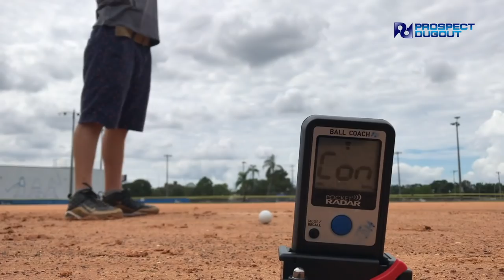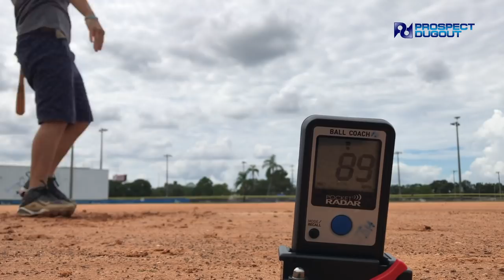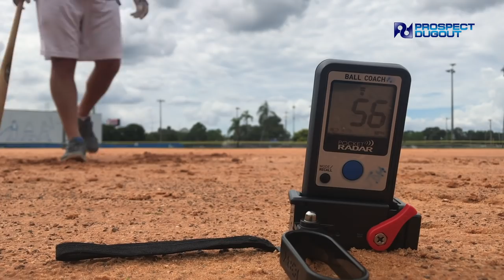Prospect Dugout - Hitting a golf ball with a baseball bat + exit velocity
My man Lil Cocky and I tested out the exit velocity of a golf ball. Never been done before by a human. The results were astounding. Top exit velo on the day by yours truly (@harty02). We saw a couple 100mph+ on the Pocket Radar...what was the magic number?? You gotta watch the video to see what it was! Sorry :)

Drop a comment and let us know what you wanna see next!

@lildickydoppelganger (aka Lil Cocky)

for some official Prospect Dugout merchandise!!